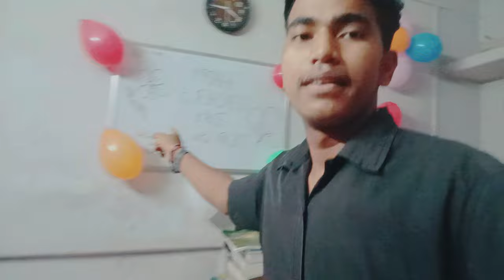😂😂Best Funny Teacher's Day 2023 Ever 🔥🔥❤️❤️💐🥳//Teacher's day//@OM PRAN VLOGS || Tripura blog 👌👌